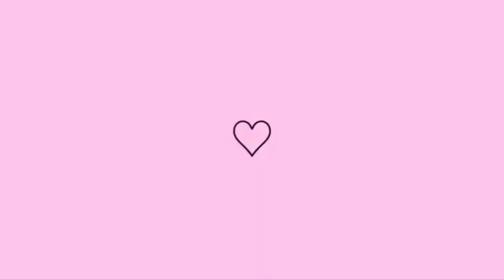COMO DEIXEI ISSO ACONTECER 😕 DEI UM BASTA NA BAGUNÇA E VENCI💪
olá pessoal tudo bem com vocês espero que vocês estejam bem com vocês espero muito que sim me chamo Micaela Barros e seja bem-vindo a mais um vídeo aqui do nosso canal... hoje vou fazer uma faxina aqui na minha casa